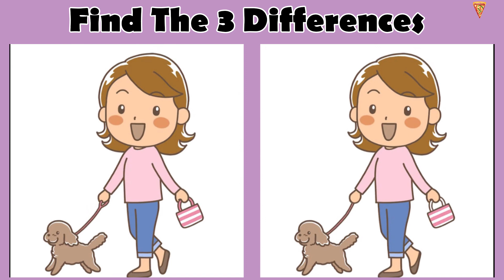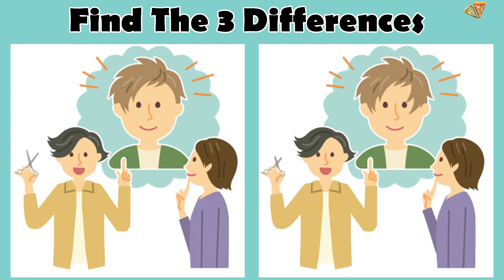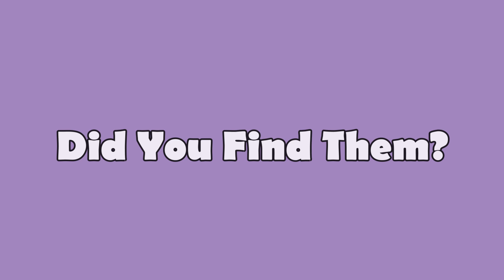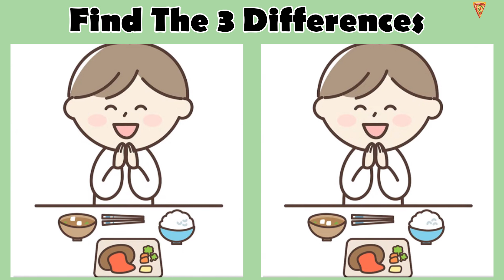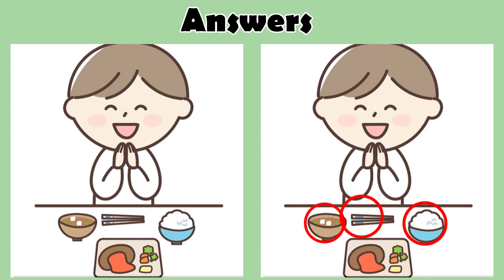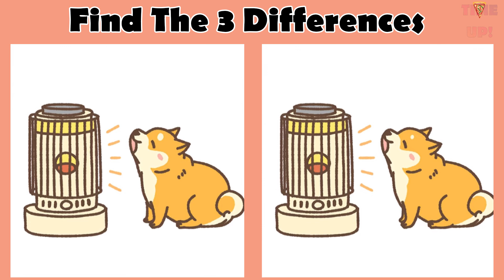CAN you find the 3 differences 143 JP image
Spot the 3 differences 143 JP image
Everyone likes a brain teaser. Try to find the differences.
LETS GO!!

Back Around - Jay Someday
Chill With Me - Aftertune
Cocktails - Bryo
Coconuts - Beau Walker
Do It - Hotham
Do You Wanna Funk - Kuwago
Dreamscape - Nomyn
Island Soul - Skirk
Lively - Oshóva
Odyssey - Jiglr
Snowy Time Of The Year - Vlad Gluschenko
Summer Travel - Aftertune
Waesto - Sunrise